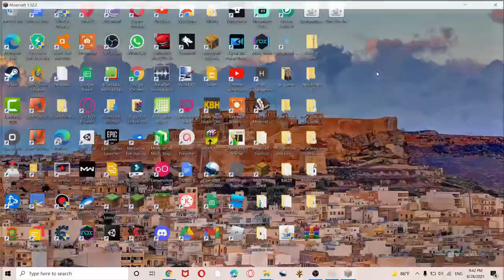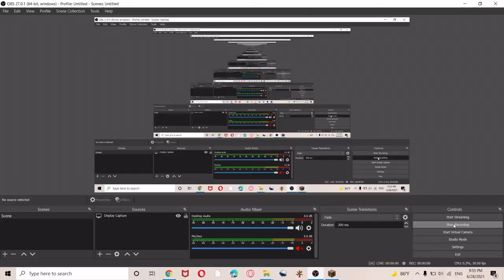sarcosuchus vs spinosaurus and other strong dinosaur and other mobs